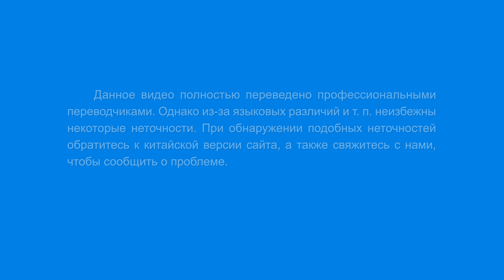Христианская песня «Поднимемся и будем Tанцевать для Бога» Поэзия танца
1
Мы услышали голос Бога и вознеслись к Нему, чтобы присутствовать на пиру.
Мы едим и пьем Божьи слова и молимся Ему,
жить перед Ним — это такая радость.
Когда мы верили в Господа в рамках религии,
в наших сердцах была тьма, и у нас не было пути.
Теперь мы едим и пьем Божьи слова и беседуем об истине.
Наслаждаться работой Святого Духа — это такое счастье.
Братья и сестры, поднимайтесь и танцуйте!
Предлагайте новые танцы во славу Божью!
Мы вырвались из пут религиозных обрядов,
мы поняли истину, и теперь наш дух свободен.
Все слова Божьи — истина, они указывают нам путь в жизни.
Мы не будем думать о своем будущем и судьбе,
мы готовы покориться Божьему владычеству и обустройствам.

2
Мы пережили суд Божьих слов,
наш развращенный характер очищен и преобразован.
Мы живем, как невинные дети,
и честно поклоняемся Богу всем своим сердцем.
Под руководством Божьих слов
мы превозможем все преследования и невзгоды.
Как бы ни препятствовал нам сатана,
мы последуем за Христом и будем верны Ему до конца.
Исполнение Божьих слов радует наши сердца,
и наш путь становится все светлее.
Видя Божью праведность и святость,
наши сердца всегда будут славить Его.
Искренне славить Бога — радость, быть рядом с Ним — истинное счастье.
Свидетельство о Боге — это истинная слава;
наш дух освободился, и мы чувствуем такую легкость.
Слава Богу за победу над сатаной и обретение всей славы.

(Следуйте за Агнцем и пойте новые песни)